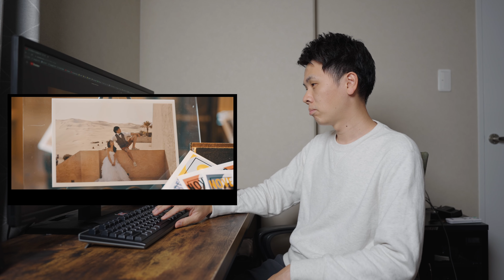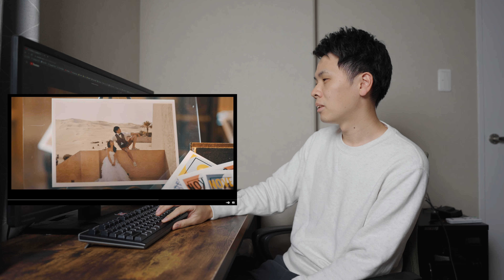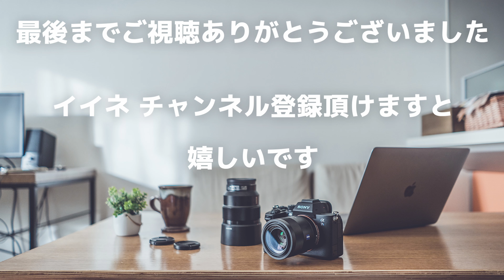【TomatoRedMotion】ドキュメンタリーの撮影方法/ウエディングムービーを分析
TomatoRedMotion

今回題材とさせて頂いた動画
許可を頂き、題材にしております。

ほんと作る映像がステキすぎるんです。
そこから学ぶ部分が多すぎるので研究しました。
その一部始終の映像になります。

ドキュメンタリーや結婚式を撮影している方にとって
刺激になれば嬉しいです。
ボクも刺激になりました。

00:00 ご挨拶
01:55 映像の導入とは
04:07 インタビューではなく会話
07:15 ワクワクは大事
09:54 洒落てるよね
11:17 数フレームの妙技
17:32 撮り方は表現の差
20:17 ドキュメンタリーの真髄
25:37 空気を変える
27:09 リアル
30:25 感情を表現せよ
39:32 おわりに

仲間たち
・sony A7SIII
・20mm F1.8 G
・Sonnar T* FE 55mm F1.8 ZA
・DJI RSC2
・DavinciResolve

【BGM】
・Artlist